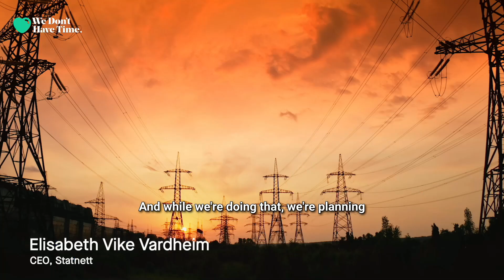Why the Energy Supercycle is Unstoppable Panel Summary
"The age of electricity isn’t just the future, it’s already here. ⚡

A sustainable energy future requires a holistic approach, where renewables, storage and digitalization work in harmony. And to secure a clean energy future, collaboration is key.

👉 Discover more @wedonthavetime: [Link]